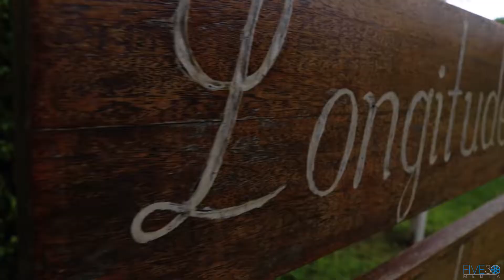HOMABAY TRAVEL VIDEO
We shot this on a trip to Homabay in Kenya. Takawiri is the name of the Island.